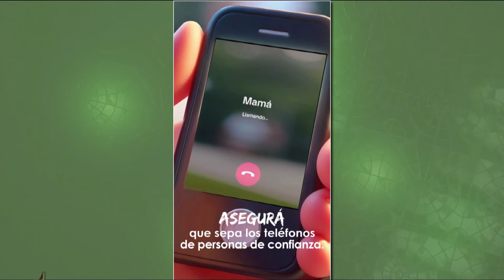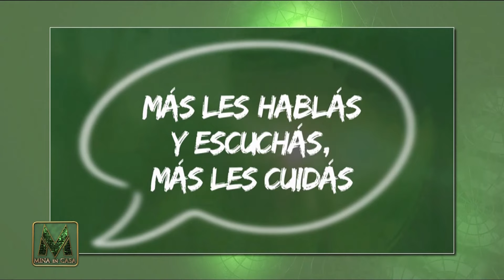Hablamos sobre el abuso infantil y los suicidios - Mina en Casa - 26-05-2024